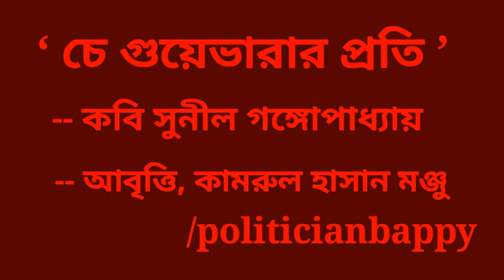কবিতা - চে গুয়েভারার প্রতি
‘ চে গুয়েভারার প্রতি ’

-- আবৃত্ত‌ি, কামরুল হাসান মঞ্জু

চে, তোমার মৃত্যু আমাকে অপরাধী করে দেয় —
আমার ঠোঁট শুকনো হয়ে আসে, বুকের ভেতরটা ফাঁপা
আত্মায় অভিশ্রান্ত বৃষ্টিপতনের শব্দ
শৈশব থেকে বিষণ্ন দীর্ঘশ্বাস।

বলিভিয়ার জঙ্গলে নীল প্যান্টালুন পরা
তোমার ছিন্নভিন্ন শরীর
তোমার খোলা বুকের মধ্যখান দিয়ে
নেমে গেছে
শুকনো রক্তের রেখা
চোখ দুটি চেয়ে আছে
সেই দৃষ্টি এক গোলার্ধ থেকে ছুটে আসে অন্য গোলার্ধে

শৈশব থেকে মধ্য যৌবন পর্যন্ত দীর্ঘ দৃষ্টিপাত —
আমারও কথা ছিল হাতিয়ার নিয়ে তোমার পাশে দাঁড়াবার
আমারও কথা ছিল জঙ্গলে কাদায় পাথরের গুহায় লুকিয়ে থেকে
সংগ্রামের চরম মুহূর্তটির জন্য প্রস্তুত হওয়ার
আমারও কথা ছিল রাইফেলের কুঁদো বুকে চেপে প্রবল হুঙ্কারে
ছুটে যাওয়ার
আমারও কথা ছিল ছিন্নভিন্ন লাশ ও গরম রক্তের ফোয়ারার মধ্যে
বিজয় - সঙ্গীত শোনাবার —
কিন্তু আমার অনবরত দেরি হয়ে যাচ্ছে !

এতকাল আমি একা, আমি অপমান সয়ে মুখ নিচু করেছি,
কিন্তু আমি হেরে যাই নি, আমি মেনে নিই নি,
আমি ট্রেনের জানলার পাশে, নদীর নির্জন রাস্তায়,
ফাঁকা মাঠের আলপথে, শ্মশানতলায়,
আকাশের কাছে, বৃষ্টির কাছে, বৃক্ষের কাছে,
হঠাৎ - ওঠা ঘূর্ণি ধুলোর ঝড়ের কাছে,
আমার শপথ শুনিয়েছি, আমি প্রস্তুত হচ্ছি,
আমি সব কিছুর নিজস্ব প্রতিশোধ নেবো।
আমি আবার ফিরে আসবো।
আমার হাতিয়ারহীন হাত মুষ্টিবদ্ধ হয়েছে, শক্ত হয়েছে চোয়াল,
মনে মনে বারবার বলেছি, ফিরে আসবো !

আমি এখনও প্রস্তুত হতে পারি নি, আমার অনবরত দেরি হয়ে যাচ্ছে
আমি এখনও সুড়ঙ্গের মধ্যে আধো - আলো ছায়ার দিকে রয়ে গেছি,
আমার দেরি হয়ে যাচ্ছে

সংগ্রহঃ মেহেদী হাসান বাপ্পী